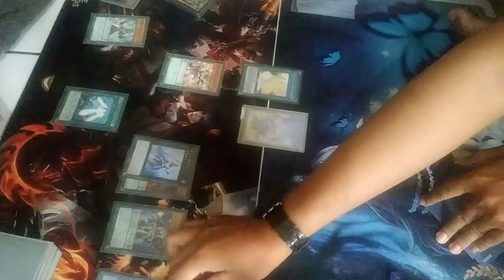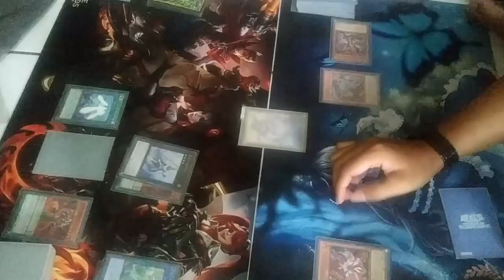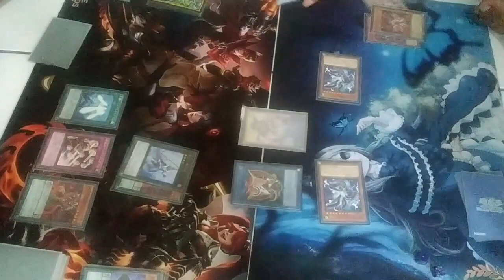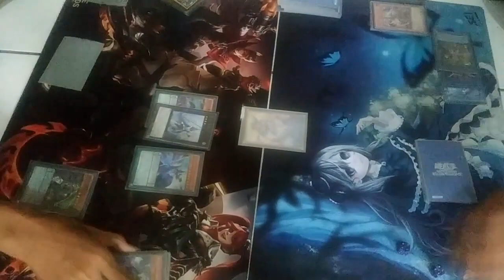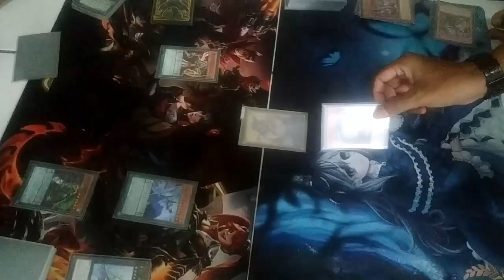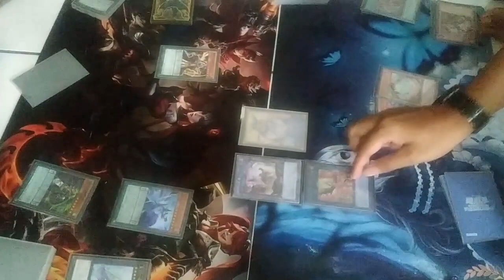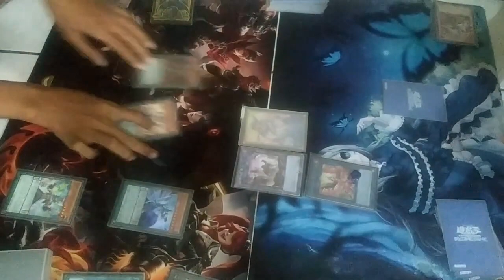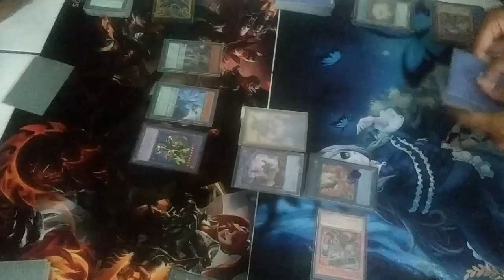[YUGIOH OCG] Magician 魔術師 vs Vanquish Soul ヴァンキッシュ・ソウル (Leo .D) March 26 2023